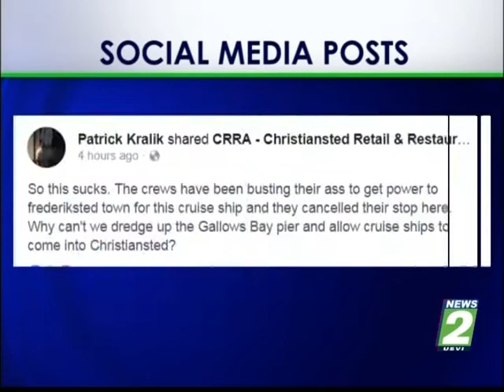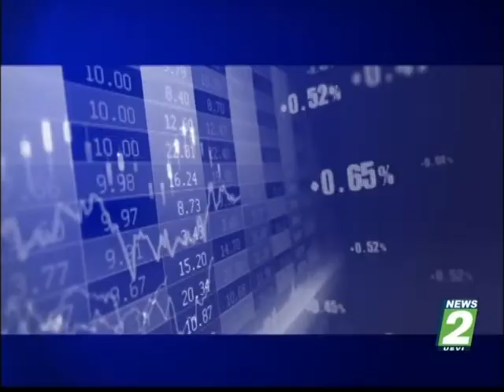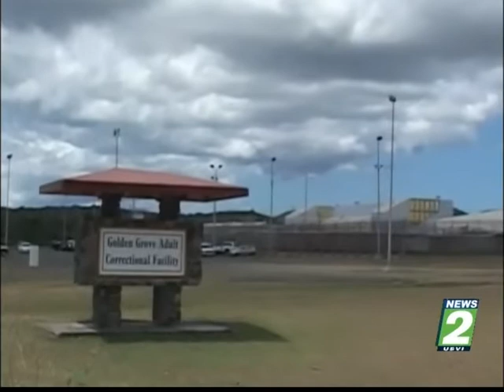NEWS2 NEWSCAST NOVEMBER 10, 2017